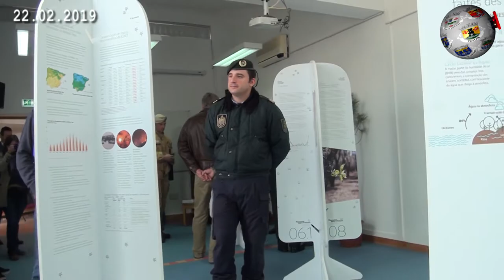FERREIRA DO ZÊZERE – Biblioteca dr António Baião assinalou um ano enquanto membro da Rede da Unesco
Depois de ter assinalado a passagem do primeiro aniversário enquanto Biblioteca associada à Rede da Unesco – uma das quinhentas à escala mundial - a Biblioteca dr. António Baião, em Ferreira do Zêzere, tem em marcha um conjunto de iniciativas. Armando Cotrim, coordenador da Biblioteca Municipal, em declarações à nossa reportagem, abordou este processo: